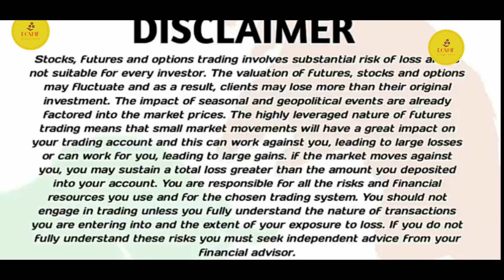First Important Step in Trading | Stock Market Trading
Disclamier :-
 We are mot advicing to anyone to invest or trade.
 We are Mutual Fund Distributers.
 At any point of the day me or my clients or invited guest would be having     position, which we may be suggesting.